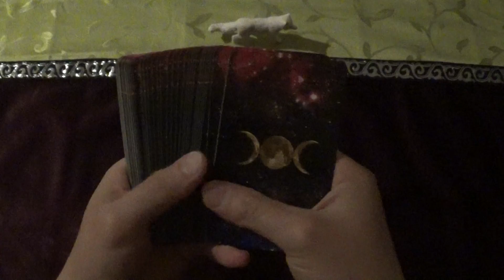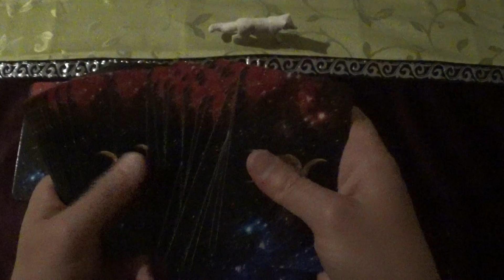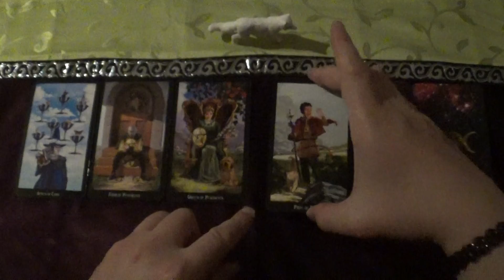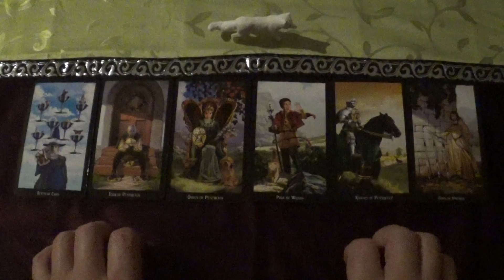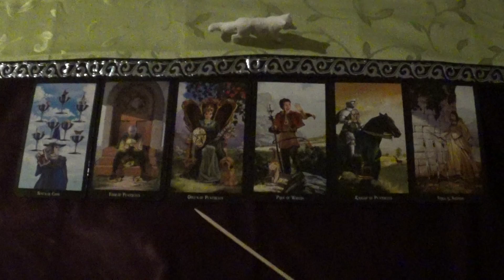Tarot Draw for 18.-31.05.2022 (Witches Tarot, ASMR-style)